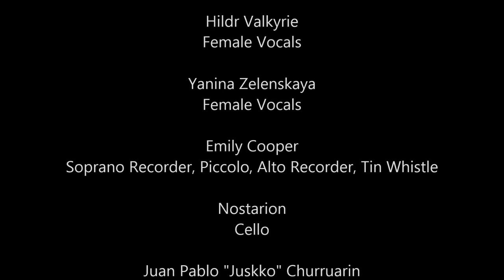Folkearth - Solstice Fires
Songs Line Up:

Marios Koutsoukos
Lyrics

Jaco
Music, Electric Guitars, Bass

Michaël Fiori
Vocals

Kyle Freese
Drums

Hildr Valkyrie
Female Vocals

Emily Cooper
Soprano Recorder

Nostarion
Cello

Full Line Up:

Metfolvik
Vocals

Michaël Fiori
Music, Lyrics, Electric Guitars, Bass, Vocals

Simon Müller
Music, Acoustic Guitar, Mandola, Flute

Dennis Schwachhofer
Drums

Kyle Freese
Drums

Marios Koutsoukos
Lyrics

Anais Chevaller
Female Vocals

Hildr Valkyrie
Female Vocals

Yanina Zelenskaya
Female Vocals

Emily Cooper
Soprano Recorder, Piccolo, Alto Recorder, Tin Whistle

Nostarion
Cello

Juan Pablo "Juskko" Churruarin
Accordion